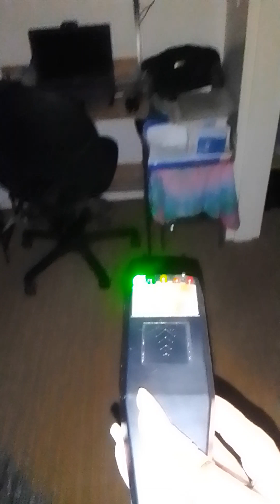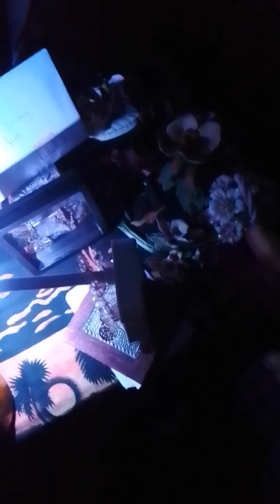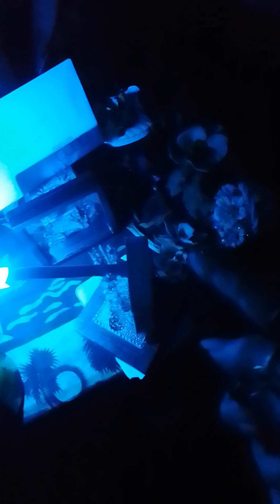Sorry late tonight because earlier my video was contaminated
Paranormal. Earlier around 6 I did a video and it had lots of orbs but got contaminated by me holding string of my torch in front of the flash.